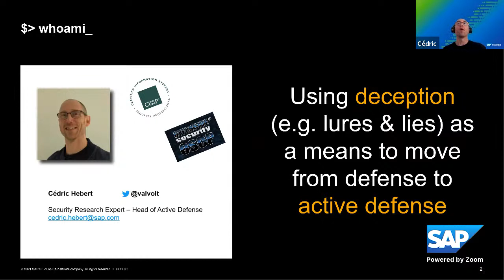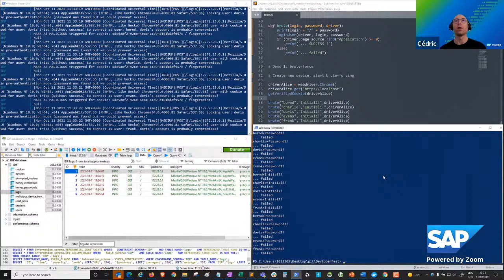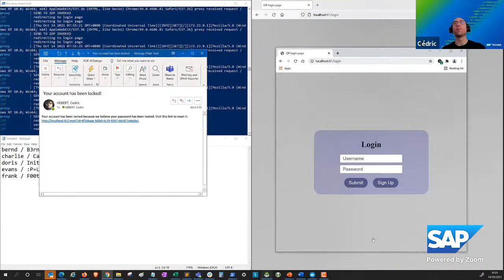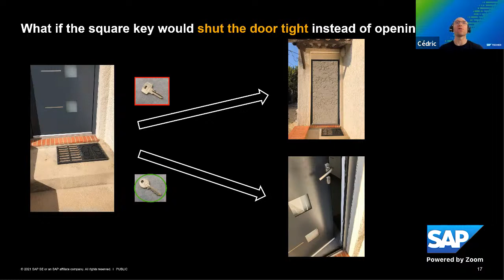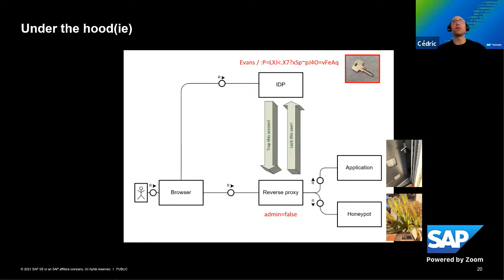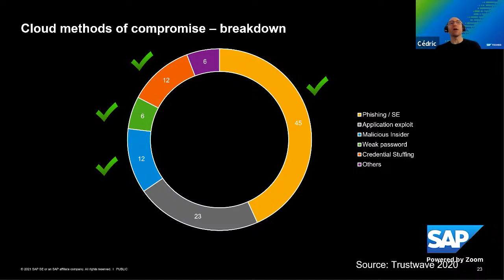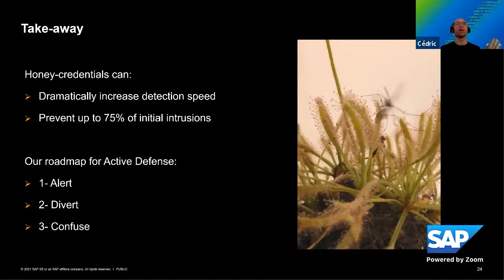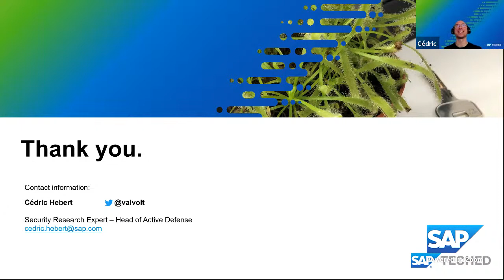Hackers Want Passwords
With Cédric Hebert, SAP
75% of cloud intrusions are done through the usage of valid credentials. Can we do anything besides more stringent password rules? What about… poisoning the well?

In this presentation we will show you via three demos how cloud applications could actively fight against leaked credentials, password spreading and even phishing, by adopting honey passwords.

You don’t think this can work? I’d love to hear your reservations. Loving it? Then spread the word and help make the Internet a more secure place!